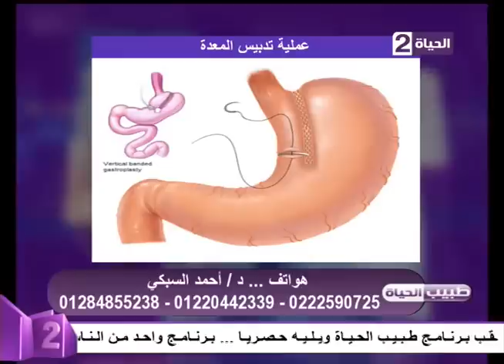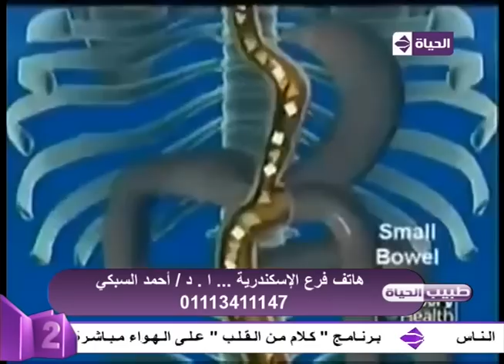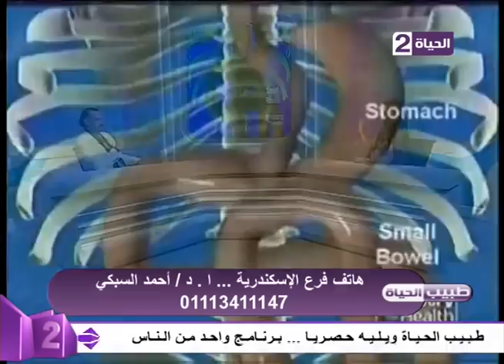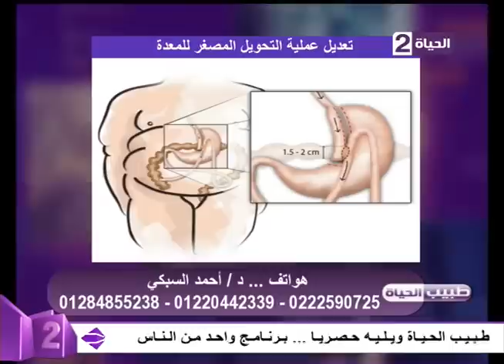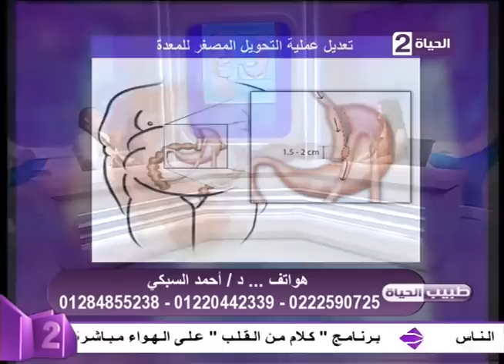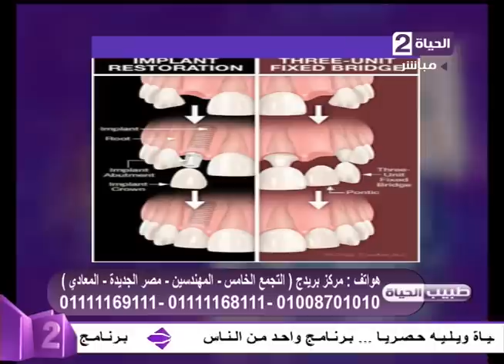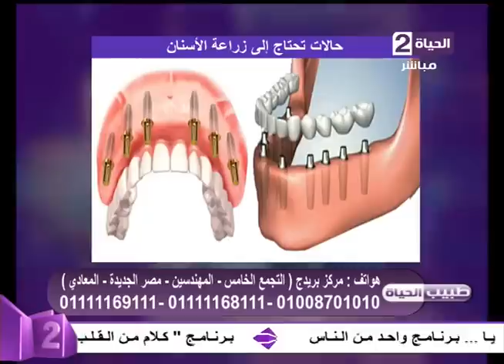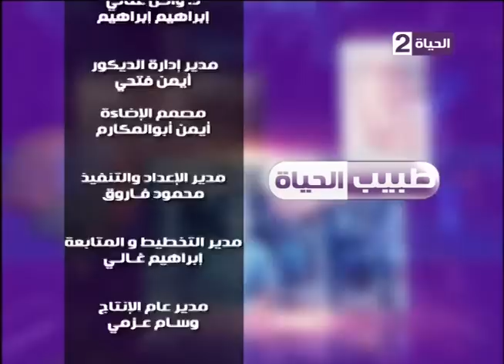برنامج طبيب الحياة - حلقة السبت 29-8-2015 - د. أحمد السبكي - د. نبيل السباعي